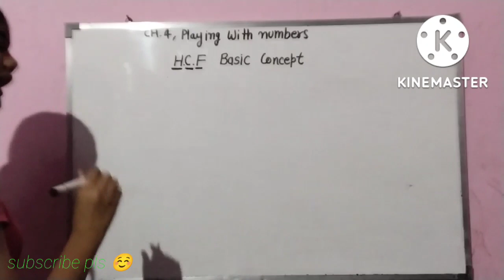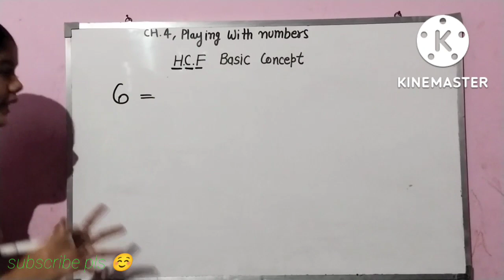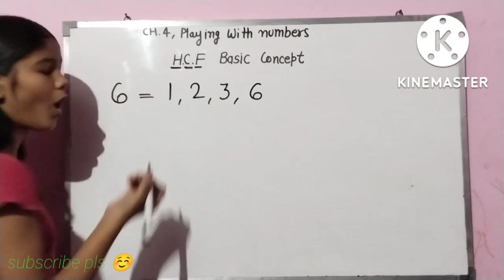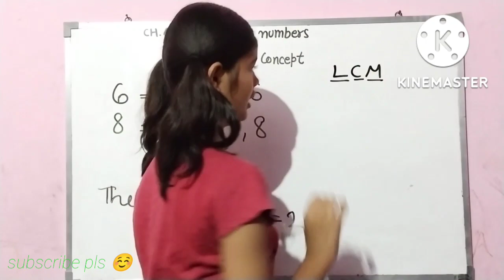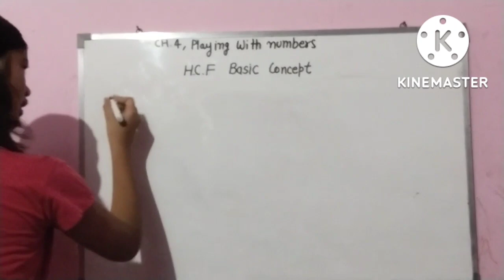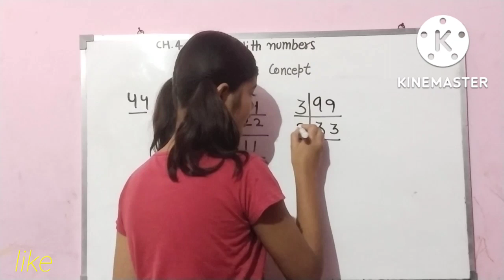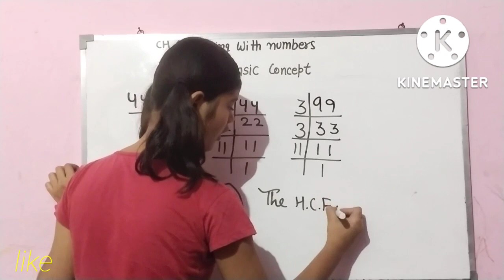HCF basic concept || महत्तम समापवर्तक निकालने की विधि|| HCF trick by lochan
hello friends swagat hai aapka aapke apne channel lochan hind Kashyap study point main aaj ki is video main main aapko HCF ka basic concept or HCF le sum karaungi.

speed mathmatics class 6th